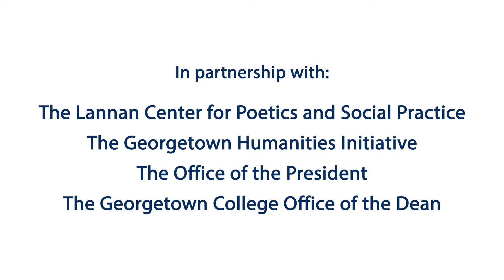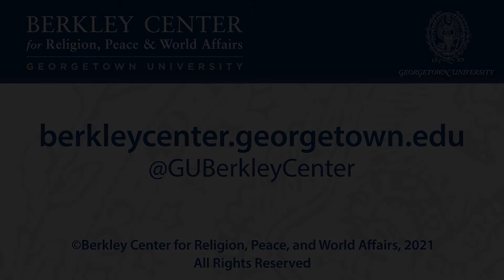Writing About the Life “Beyond”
June 15, 2021 | What comes next? This question—the question of heaven, or the hereafter, or eternity, or the next life—is a setting-off point for the world’s religions. It is also the focus for a broad range of mystical literature and imaginative writing. In Beyond: How Humankind Thinks About Heaven (2021), Catherine Wolff explores five millennia of vigorous human activity “at the horizon of the known” in writing at once direct, historical, reflective, and personal.
This event featured Wolff in conversation with her longtime friend the acclaimed fiction writer George Saunders, whose bestselling novel Lincoln in the Bardo (2017), which was awarded the Man Booker Prize, brilliantly imagines the encounter of Abraham Lincoln with the supernatural in 1862 on the occasion of his son Willie’s death and interment at Oak Hill Cemetery in Georgetown. Georgetown University President John J. DeGioia introduced the conversation; Paul Elie, Berkley Center senior fellow and author, moderated.